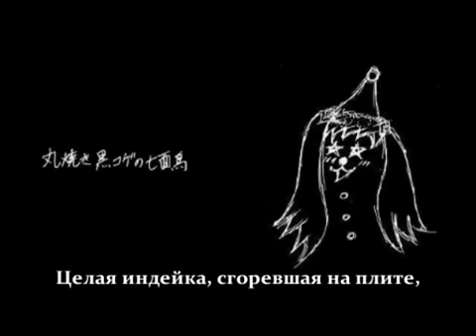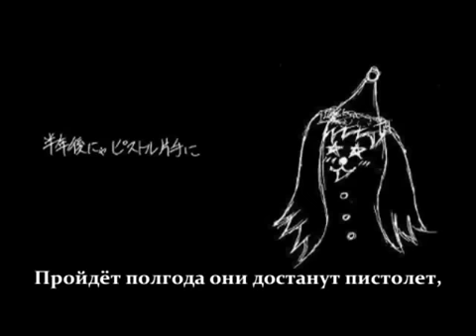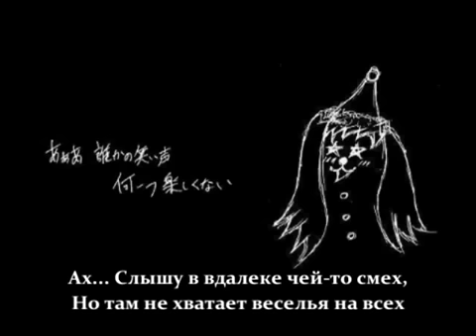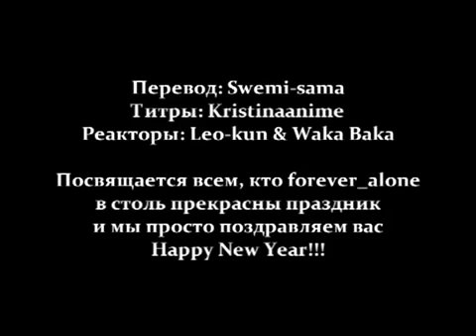Hatsune Miku - I Don't Need Christmas (rus sub)